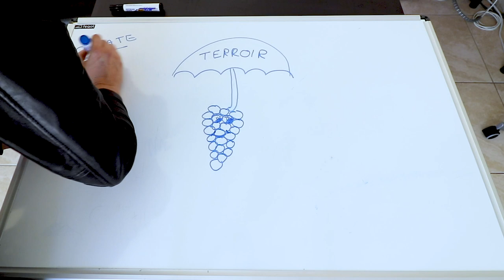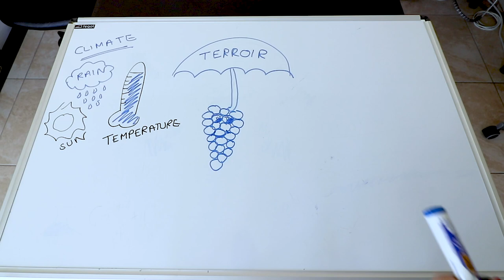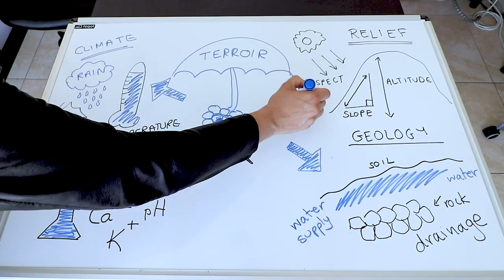VLOG 006 | Vineyard Terroir | Merlot Chocolate Cake and Chaos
Chaos theory and chocolate cake? A wine vlog about Vineyard Terroir and the chaos of winemaking. The vlog takes an unexpected turn when the preparations of a Merlot Chocolate Cake becomes slightly chaotic. Find out more about wine terroir, and enjoy the presentation!

LOVE THIS?

"Piano Sway"
Jay Man - OurMusicBox